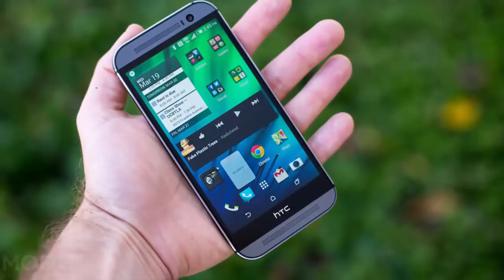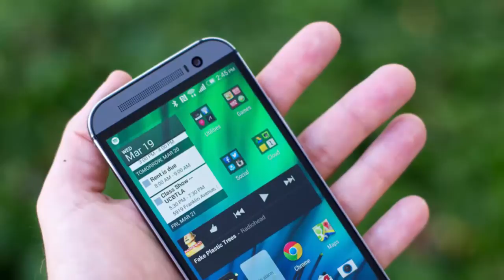Htc One (M9) Plus Supports 5.2-inch display,but not a 5.5-inch | Top 5 Reasons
HTC One (M9) Plus, Hima Ultra, will actually have a 5.2-inch display (with 1440 x 2560 pixels).